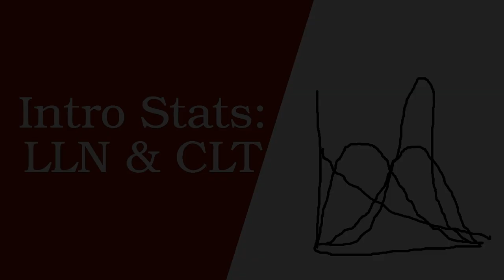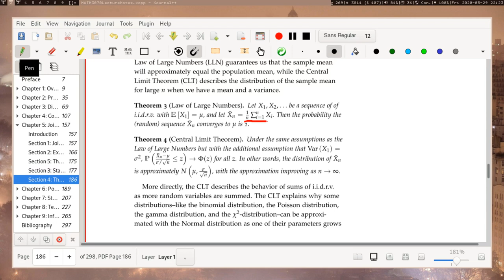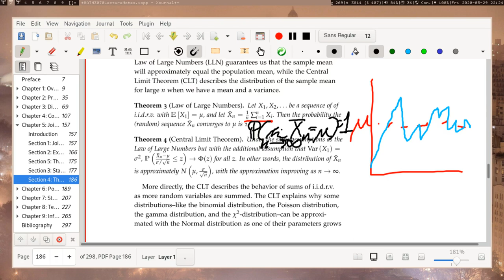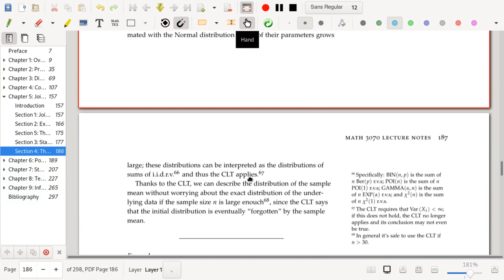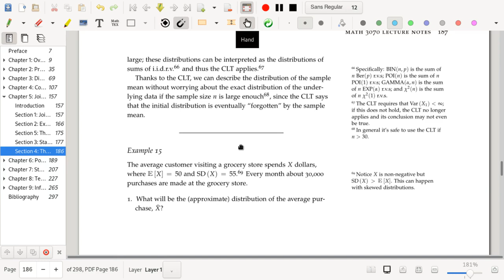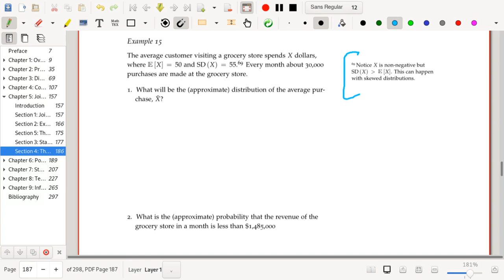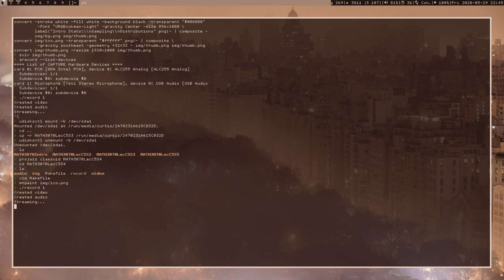Intro Stats: LLN and CLT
Here I introduce two key theorems of statistics and probability: the law of large numbers and the central limit theorem.

This video corresponds to Chapter 5 Section 4 of Jay L. Devore's Probability and Statistics for Engineering and the sciences. The lecture notes used in this video are available

Intro clip music:
LE FUMEUR